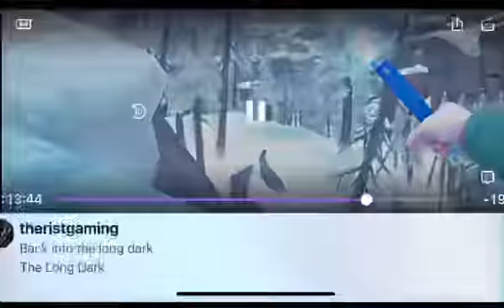The long dark: Black rock Redemption pt 2 : Gettin busy livin